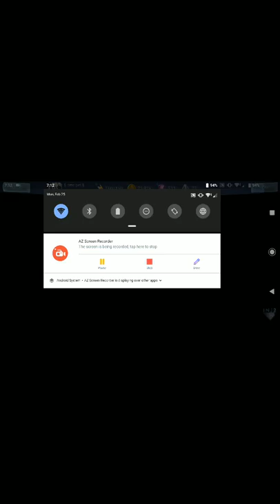Injustice 2 Mobile Raid 6 March 20, 2019